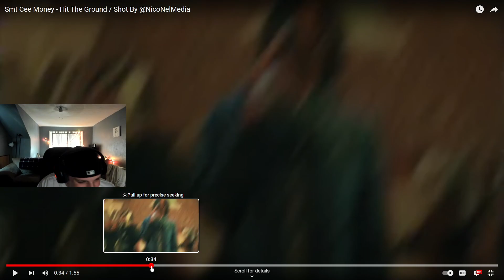STL GOIN CRAZY! Smt Cee Money - Hit The Ground / Shot By ‪@NicoNelMedia‬ REACTION!!!